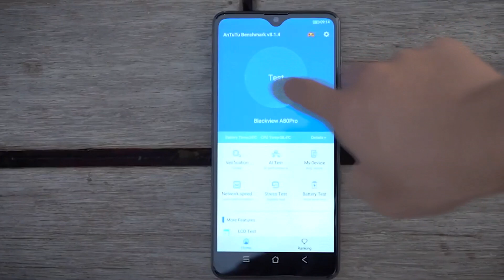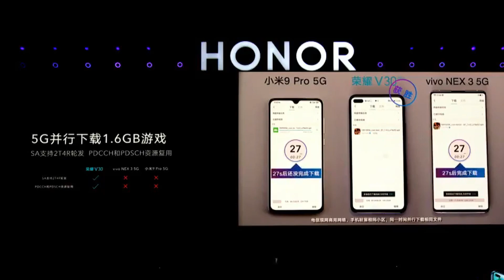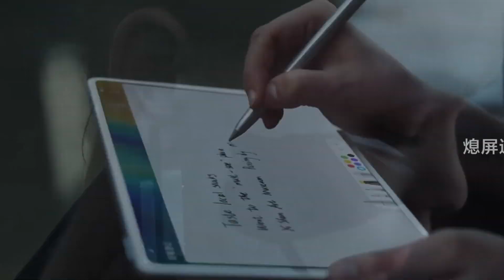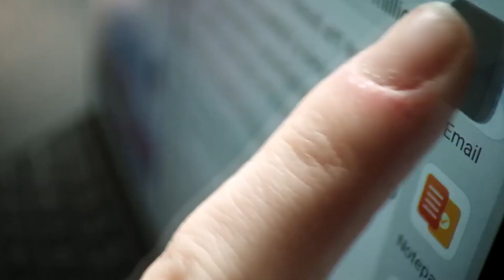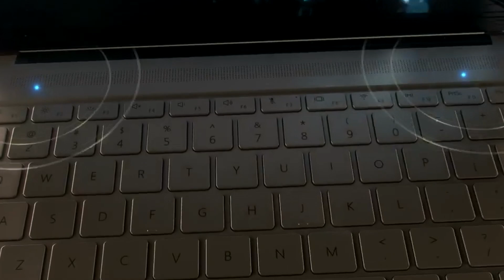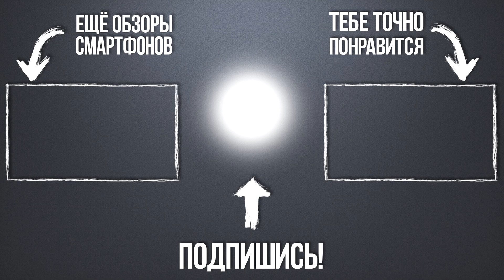VIVO X30, SAMSUNG GALAXY S11 PLUS, HONOR V30 Pro, HUAWEI MATEPAD Pro, MATEBOOK D | PRO SMART #18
Всем ПРИВЕТ! Вы смотрите новый выпуск еженедельной рубрики Pro Smart #18 – новости из Китая и не только!

В этом выпуске:
- Компания MediaTek анонсировала свой первый процессор с поддержкой 5G - Dimensity 1000 5G
- На Aliexpress стартовали официальные продажи смартфона Blackview A80 Pro
- Blackview и Ulefone  подтвердили, что в следующем году выпуститят свои первые флагманы c поддержкой 5G  на том самом новом чипсете MediaTek Dimensity 1000
- Vivo готовится представить Vivo X30 уже в этом месяце
- В сеть утекли рендеры Galaxy S11 Plus
- Компания Honor анонсировала смартфоны Honor V30 и Honor V30 Pro
- Honor анонсировала свои новые смарт-часы. Honor Watch Magic 2
- Xiaomi выпустила новые смарт-часы для детей Xiaomi MiTu Children's Watch 2S
- Huawei официально презентовала планшет Huawei MatePad Pro
- Huawei представила два ноутбука на базе Windows 10. Они называются MateBook D 14 и MateBook D 15

А более подробно смотрите в этом выпуске новостей из мира Китайских смартфонов – Pro SMART!